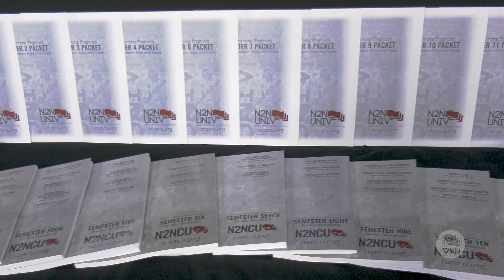N2NCU - Creating Faith-Filled Communities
N2NCU's Local Training Program is designed to meet the need for discipleship in your community.

Develop your community of faith-filled believers through foundational ministry and discipleship courses.